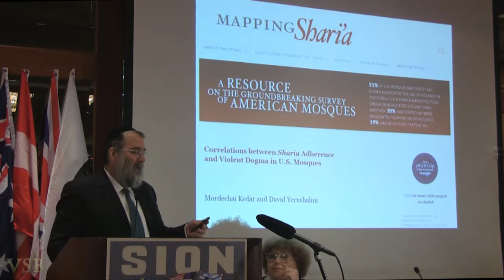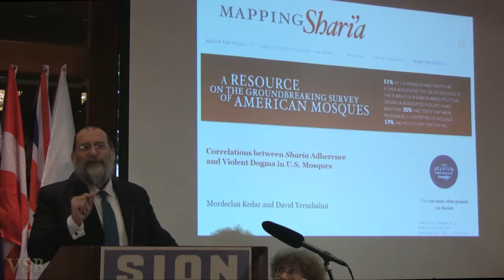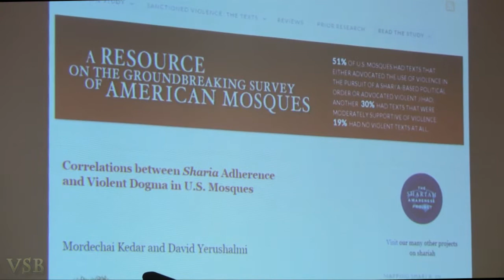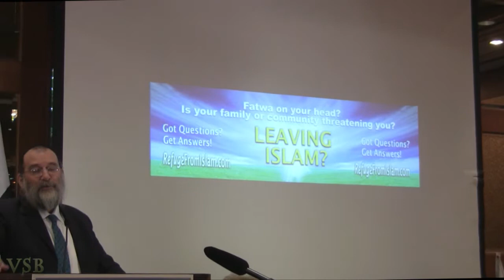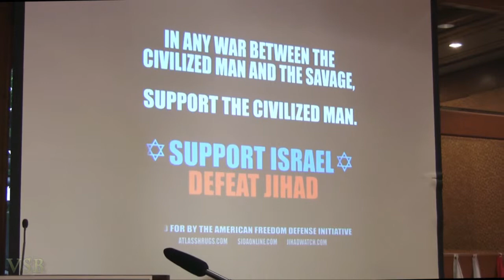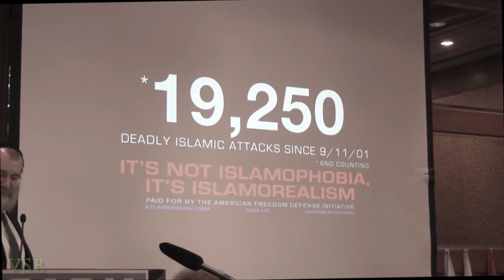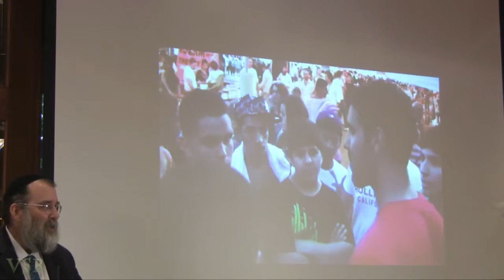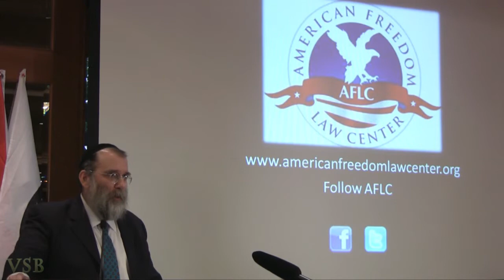David Yerushalmi & Pamela Geller:Stop Islamization of Nations' International Freedom Congress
David Yerushalmi spoke on September 11,2012 at the Stop Islamization of Nations' International Freedom Defense Council held at the UN Plaza Millennium Hotel . Hosted by Pamela Geller and Robert Spencer. Yerushalmi was introduced by Pamela Geller, President, Stop Islamization of Nations.

Videographer: Pamela Hall